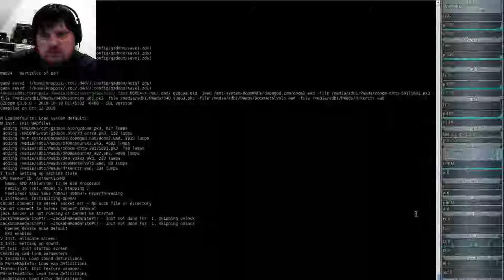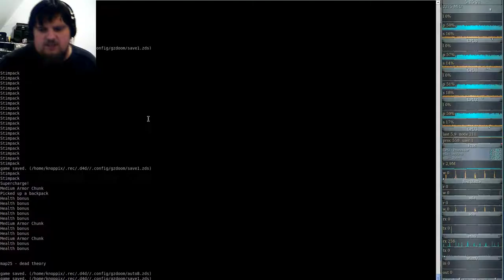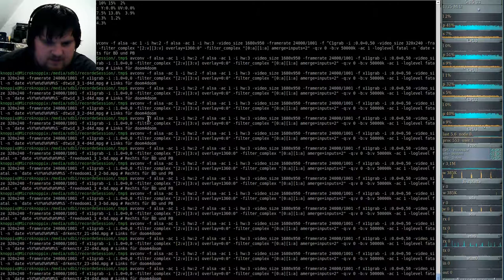DooM 2016 Dark Encounters (gzdoom) #24 - particles of pan